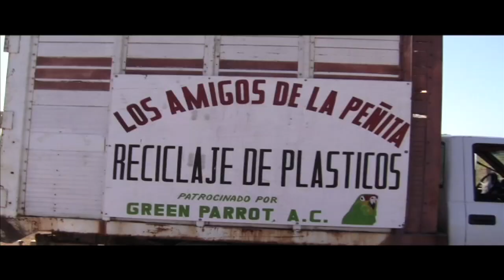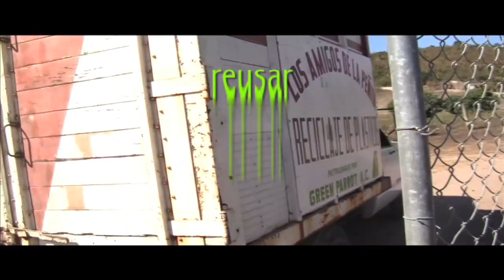Reducir, Reusar y Reciclar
Mensaje de alumnos becados por la asociación civil, Amigos de Jaltemba y el Club Rotario Bahia de Jaltemba, para impulsar el reciclaje de plástico y reducir el desperdicio de este material tan nocivo en la Peñita de Jaltemba.